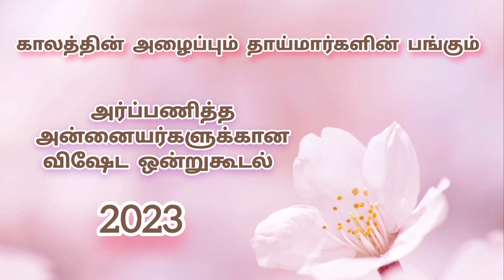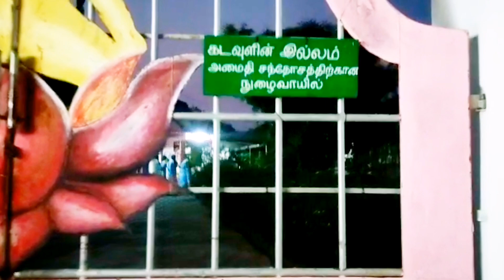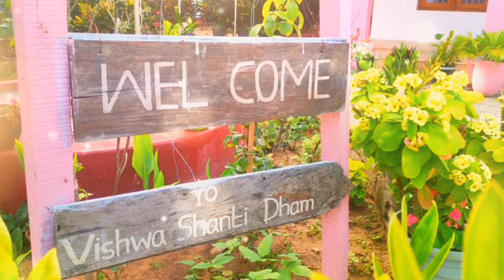Centrewasi Mothers Retreat- April 2023 | Light House Batticoloa